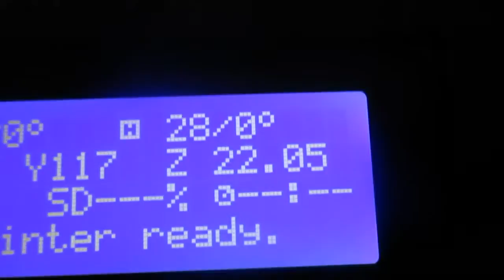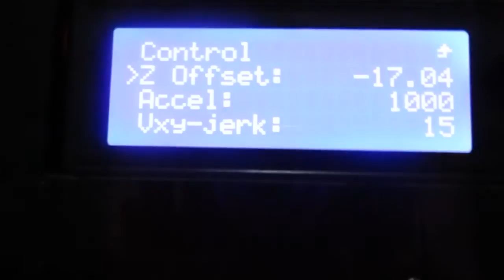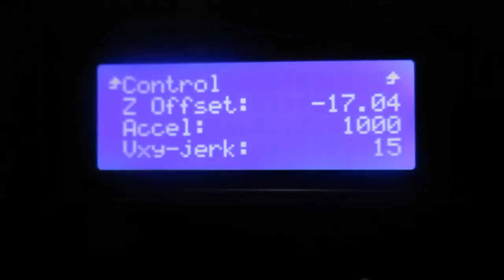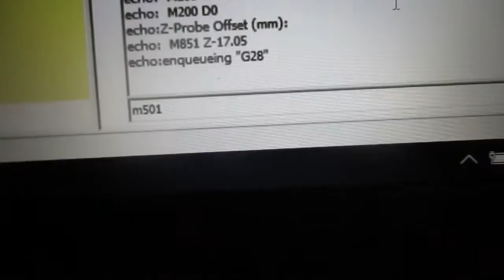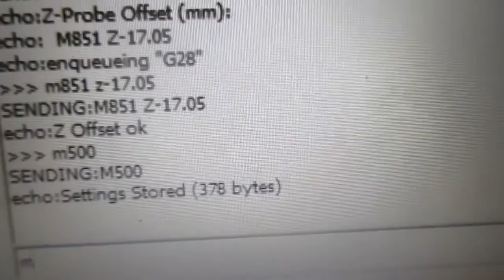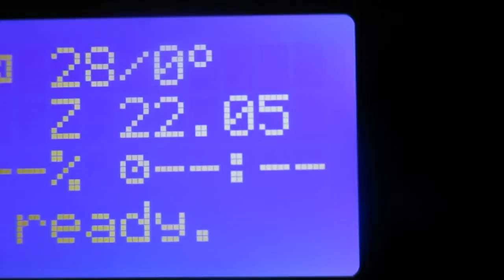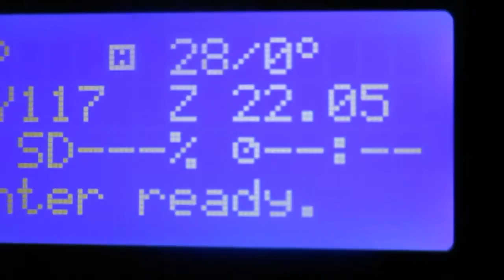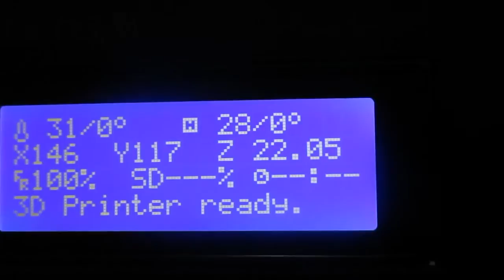Z Axis Problem on Auto Bed Leveling Solved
I got mine solved and sharing my knowledge to the world. Apparently there's an M851 command that I didn't know of, probably most people didn't know of and that is the option for auto bed leveling z axis.

Everything's in there, including the configuration.h settings that I use